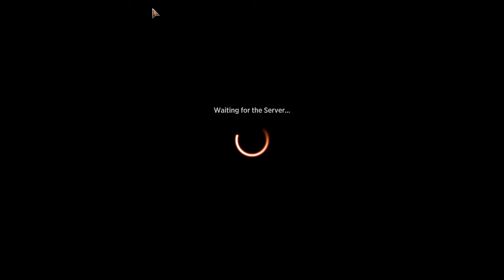MTG Greybeard Baldur's Gate Constructed Rakdos 4 wins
Love me some Prosper.